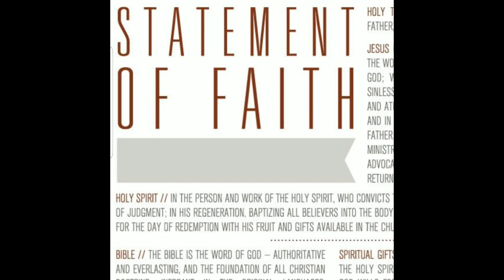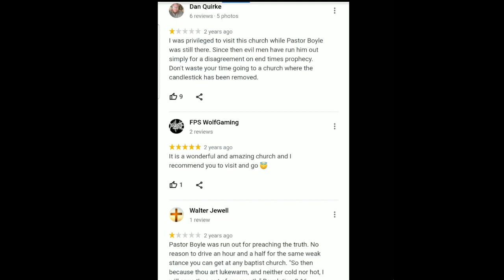New IFB Cultists Cause Strife At Countryside Baptist Church In Ohio